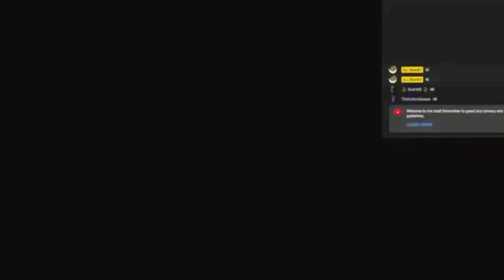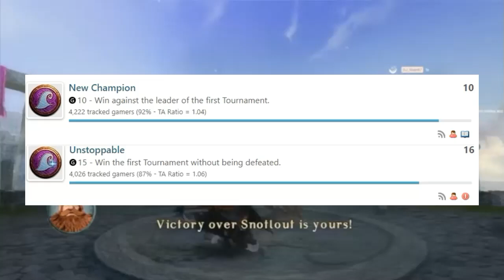How to train your Dragon First Steps/New Champion/Unstoppable Achievement Guide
when you fight in the first tournament you can unlock 3 achievements here is how you do so in this one video